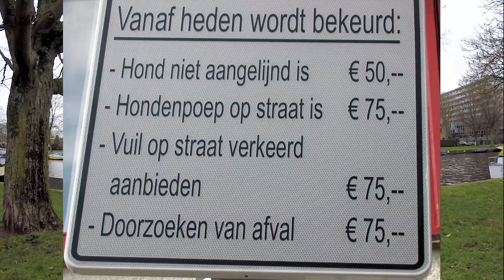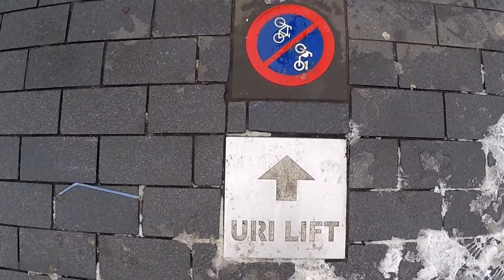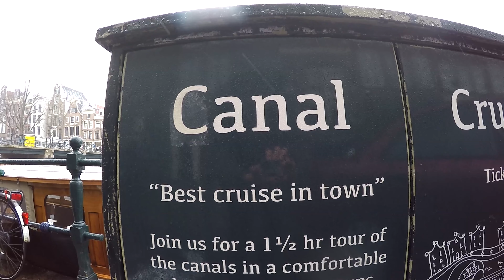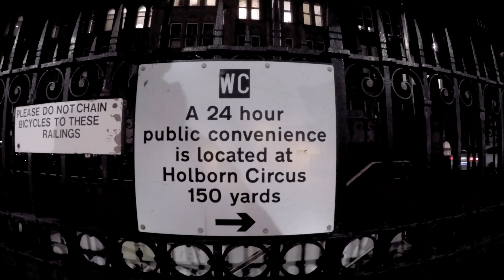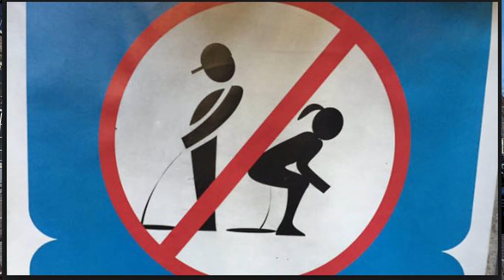Amsterdam Urinals : Krullen van Amsterdam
Urinals / Krullen of Amsterdam Public Toilets True Stories. Did you know it was deadly to wild pee? Did you know there's more to the urinals of Amsterdam then meets the eye? Want to dive deep into the golden habits of the city? Then get your sick bucket and lets go./… There's wee wee stories, history, travel, stuff and more pee.

By the way, Its kinda cheesy like a poke at the one show. Ughhhhh. In other words - tongue in cheek. BUT TRUE

I do this stuff for fun... Why not? If you like it, check my other video's online now.